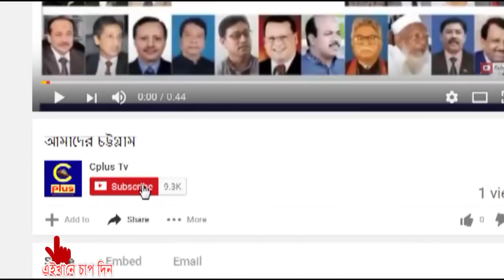আনুষ্ঠানিক ভাবে যাত্রা শুরু করলো শিমার মেকওভার স্টুডিও।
আনুষ্ঠানিক ভাবে যাত্রা শুরু করলো শিমার মেকওভার স্টুডিও। শুক্রবার চিটাগাং উইম্যান চেম্বার অব কমার্স এন্ড ইন্ডাষ্ট্রি  এর প্রেসিডেন্ট  মনোয়ারা হাকিম আলী এ প্রতিষ্ঠানের উদ্ধোধন করেন।